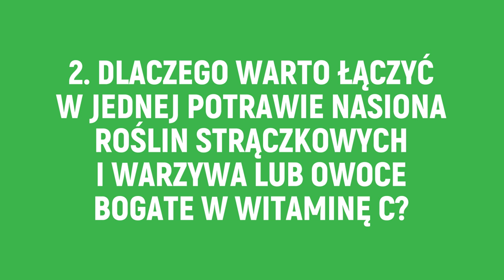Przygody Oli i Stasia #7 Nasiona roślin strączkowych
Rośliny strączkowe dla wszystkich. Ola i Staś inspirują jak możemy je komponować z codziennymi posiłkami.